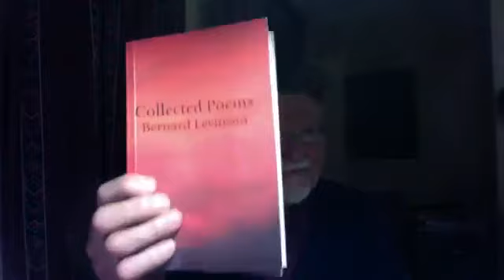Bernard Levinson read by Jim Phelps - September 2021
Bernard Levinson's work read by Jim Phelps at The Red Wheelbarrow in September 2021.